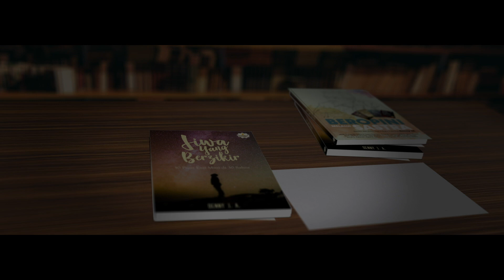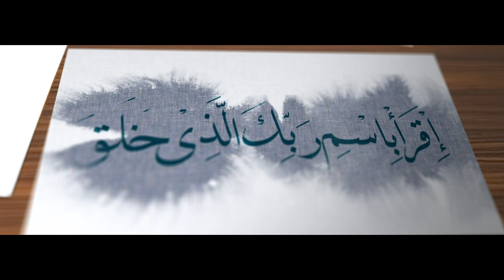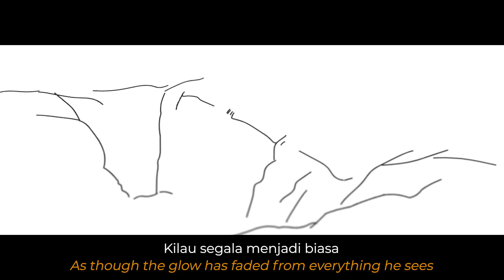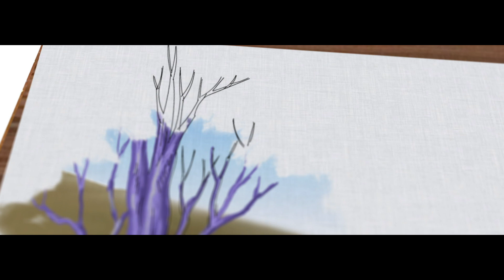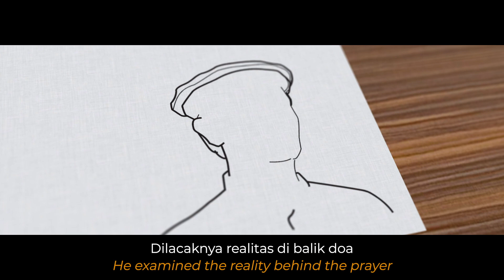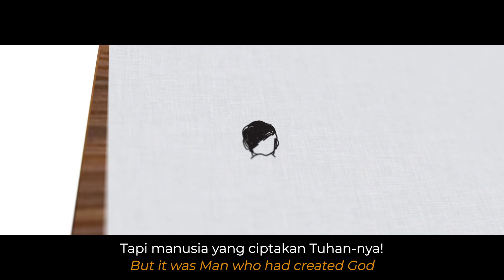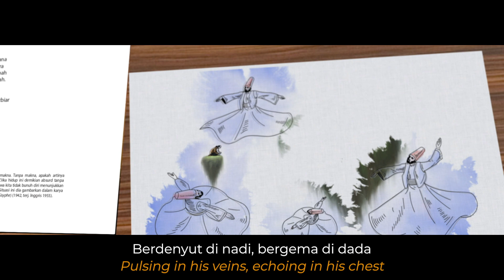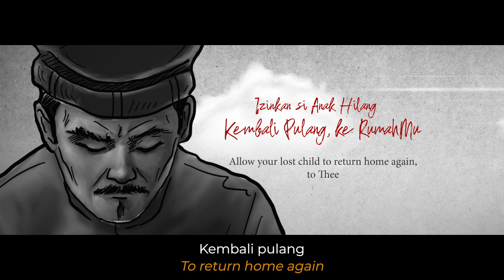Karya Terpilih Denny JA 28: Aku Kembali Padamu